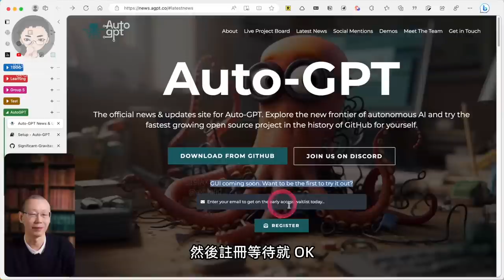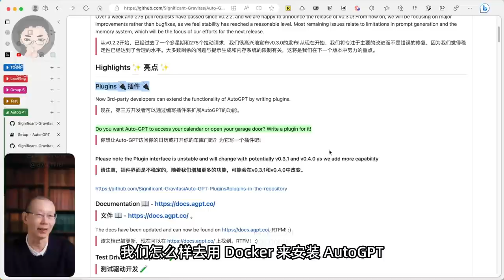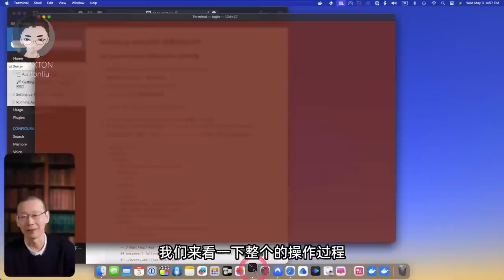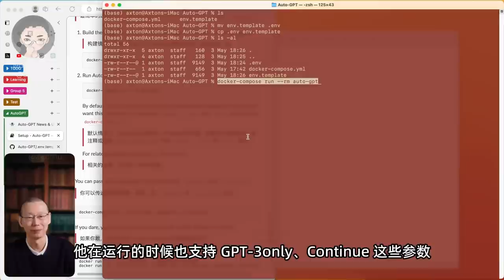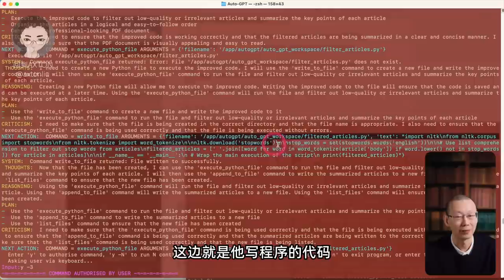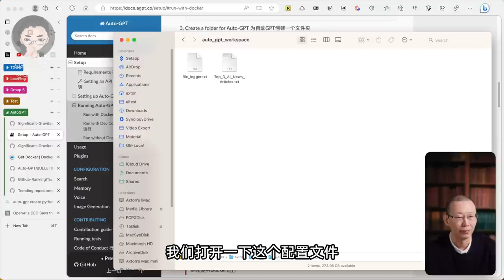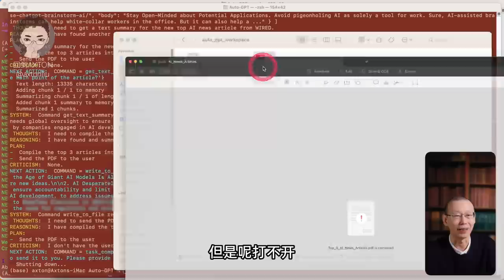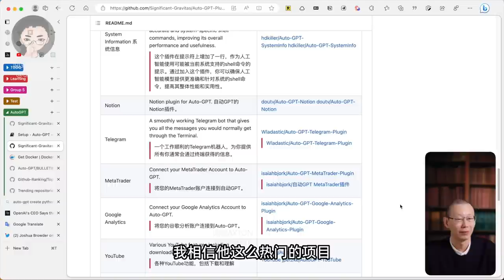AutoGPT 0.3 大版本升级揭秘：极简Docker安装法＋避坑指南 | 回到Axton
取得獨家 Surfshark 優惠！立即點擊 輸入優惠代碼 [axton] 即可獲得專屬優惠加額外3個月免費！

或手动输入优惠代码：AXTON
NFT入门 - 简单四步上架销售NFT 系列课程已在Udemy上架：
视频内容：

🚀AutoGPT 0.3极简安装，避坑指南！这次的大版本更新，带来了丰富的新增插件功能和自我反馈，让大家轻松掌握极简Docker安装法🔧无需担心遇到问题，避坑指南将助你一臂之力💪实测完成任务效果，千万不要错过

▶ 在以下地方也關註我：
免责声明：
视频仅供娱乐！绝不涉及任何财务相关的建议！
所有信息都是在互联网上找到的公开信息。
做你自己的研究并做出你自己的决定！